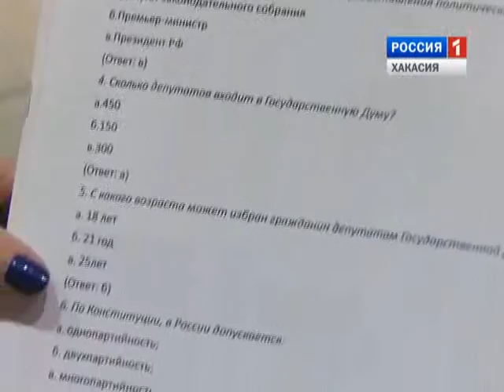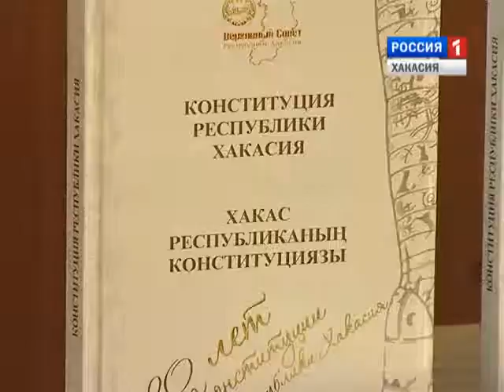Парламентские вести 18 12 2015